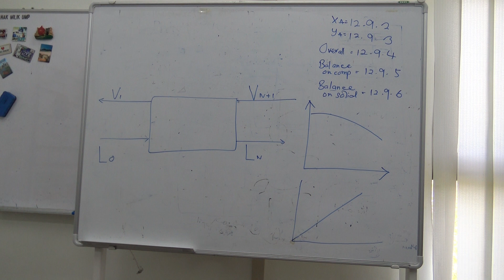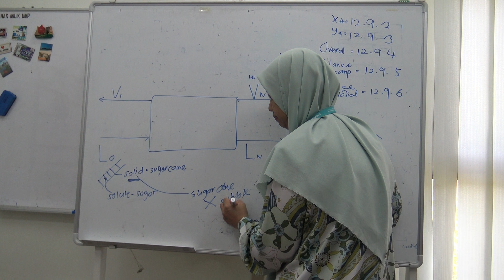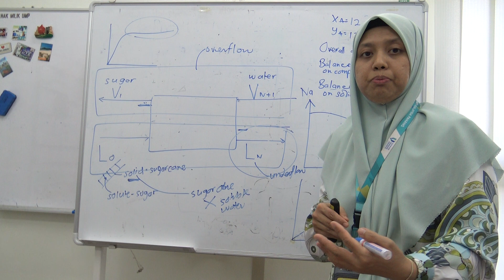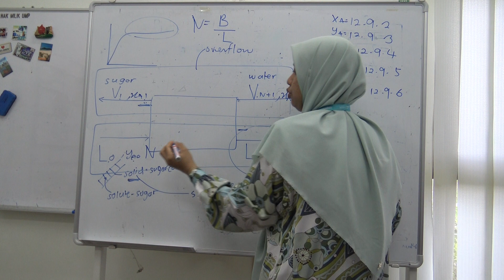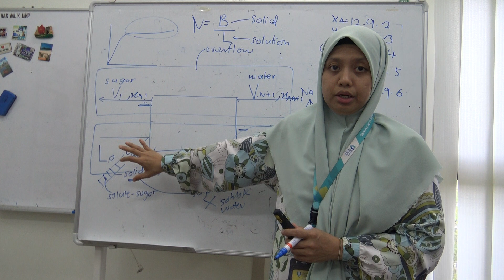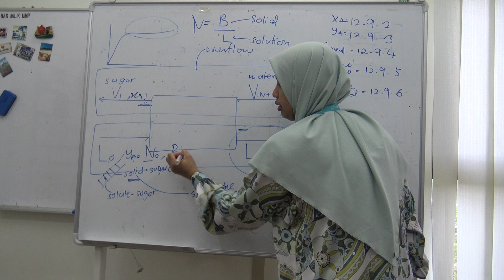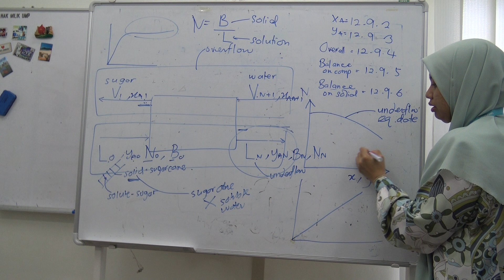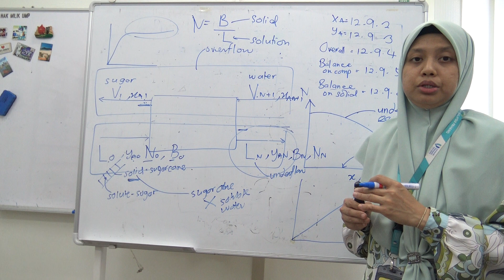(PART 2) BKF 3463 UNIT OPERATION : LEACHING PROCESS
PROF MADYA DR SUMAIYA (UMP)